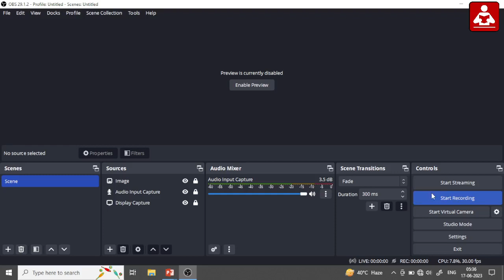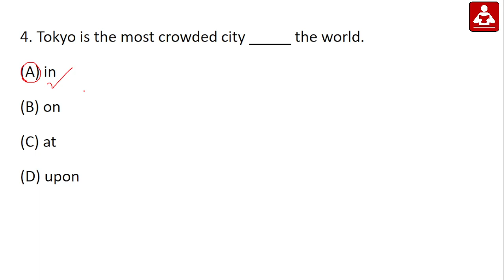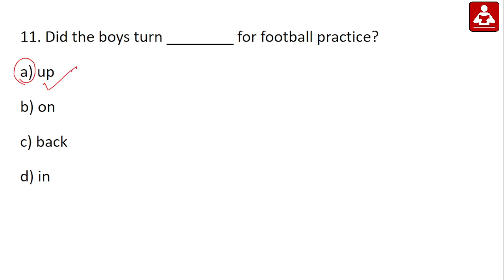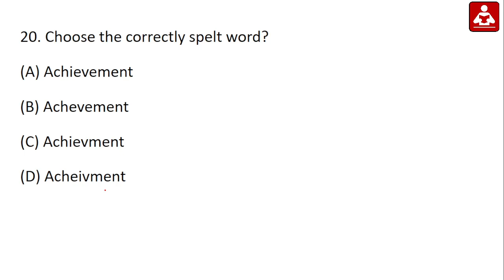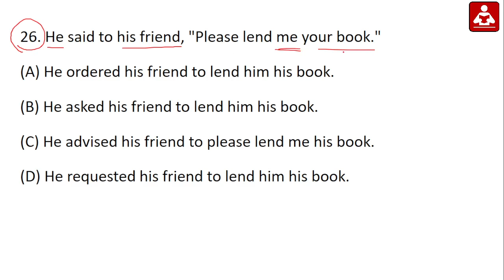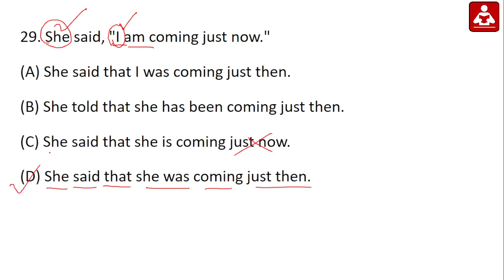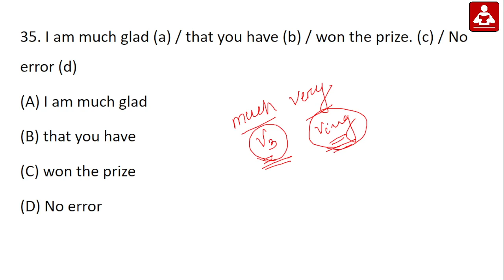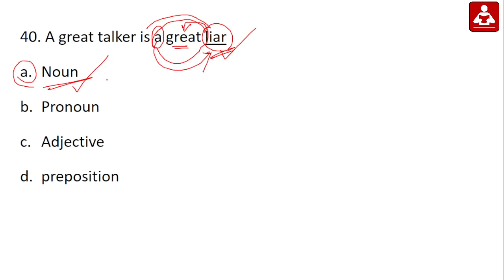OSSSC PEO & JA English Mock Test - 03 || Combined Requirement Examination || Exams Odia